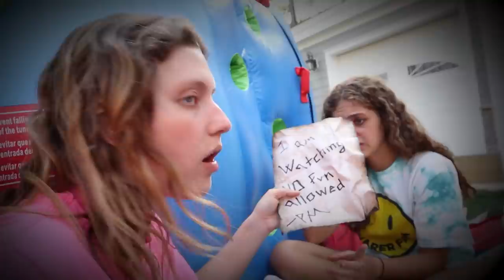Last to Leave Inflatable Bounce House Obstacle Course! Wins $10,000(Pond Monster Pranks Me)Challenge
Last to Leave Inflatable bounce house Waterslide Obstacle Course!! Win $10000 (Pond Monster Pranked Grace Sharer)
🌟GET OFFICIAL “GRACE COLLECTION” MERCH NOW!!

You saw in Grace Sharer last vlog “Trapped by Pond Monster in Mystery Wheel SLIME Challenge PRANK (Caught on Camera)” where Grace Sharer does a Slime challenge where the mystery wheel picks your ingredient winner gets $10,000 challenge for 24 hours grace sharer vs pond monster !!! The ingredients used can make slime  from unicorn rainbow slime , glow in the dark slime, BEST DIY Fluffy Crunchy & Butter Slime Recipe. Watch to learn How to make the best diy slime. Knock knock, someone is at the door! The pond monster sneak into the sharer family house to play with Grace sharer! Looks like todays challenge with be a Battle Royale Grace sharer vs Pond monster! Winner gets $10,000. Pond monster learns how to make Slime out of Weird Objects. Pond monster pranks Grace sharer all through out the video… we need to get the pond monster out of the house. In TODAYs vlog its a new 24 hour challenge!!!
WORLDS BIGGEST INFLATABLE OBSTACLE COURSE!! (IN OUR BACKYARD). Grace has turned the sharer family house Backyard into Waterpark Obstacle Course! Last to leave WORLDS BIGGEST Inflatable Water Park Obstacle Course!! (Wins $10,000).  last to fall off wins! The grass is the lava! Dont touch the lava! This is an extreme game of floor is lava in real life. watch out the pond monster is out sneaking around trying to capture grace! Pond Monster is under attack!!

▶︎ YOU LOSE = PAINT YOUR BODY - First To Finish Art School Wins Funny Painting Drawing Challenge! | chad wild clay

📦Mailing Address: 📦
Grace Sharer Youtube # 633
2961 A Hunter Mill Rd
Oakton, VA 22124